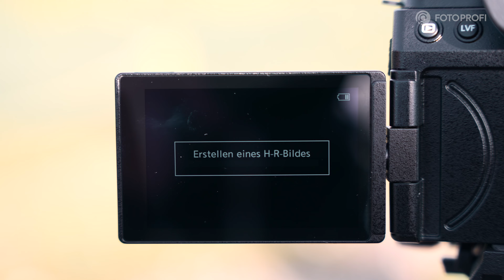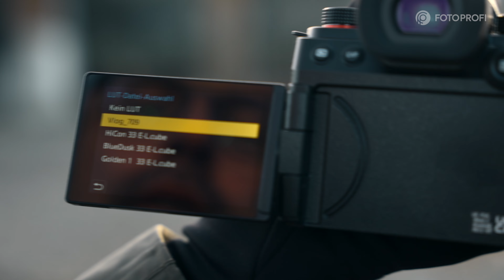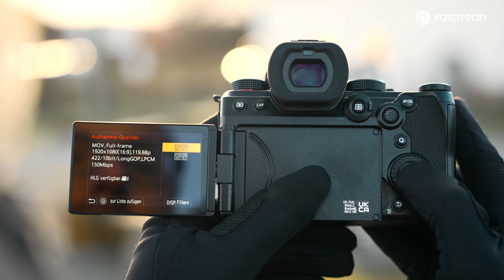Lumix S5 II – Vorstellung & Vergleich [Deutsch] 📷 🔍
In diesem Video schauen uns die neue Lumix S5 II von Panasonic an und vergleichen diese mit dem Vorgängermodell – der S5. Darüber hinaus testen wir ihre Foto- und Videoeigenschaften mit einem Experten in einer Falknerei. Wir geben euch auch einen kleinen Vorgeschmack zur Lumix S5 II X.

▪ Inhalt
0:00 Intro
0:50 Gehäuse
2:26 Prozessor & Sensor
3:12 Autofokus
3:46 High-Res-Modus
4:52 Video-Features
7:21 Stabilisator
8:35 Lumix S5 II X (Black Edition)
10:33 Preis
10:45 Zusammenfassung, Vergleich & Empfehlung

Oder schau sie dir in einem unserer Fachgeschäfte an:
Stuttgart, Ulm, Ludwigsburg, Esslingen, Tübingen, Pforzheim, Leonberg & Freiburg.

Telefonnummer von Björn:
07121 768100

▪ Equipment
Für unsere Videos verwenden wir folgende Ausrüstung:
Sony Alpha 7S III